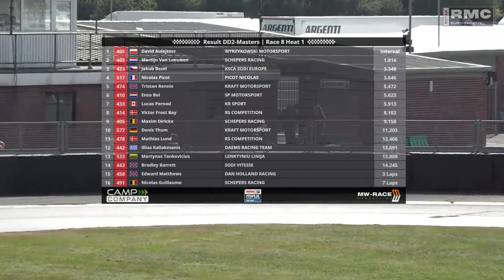Euro Trophy Round 4 - DD2 & Masters - Race 8 Heat 1